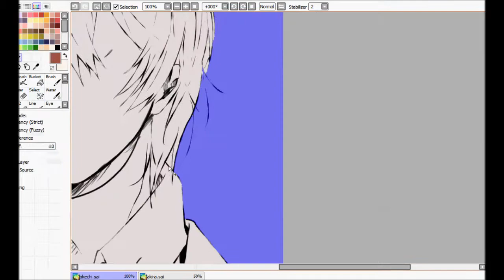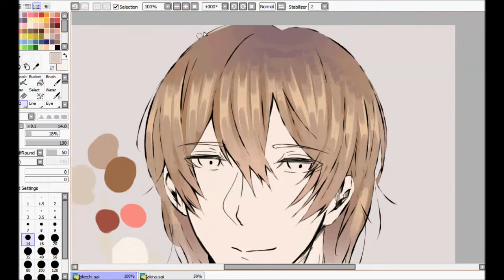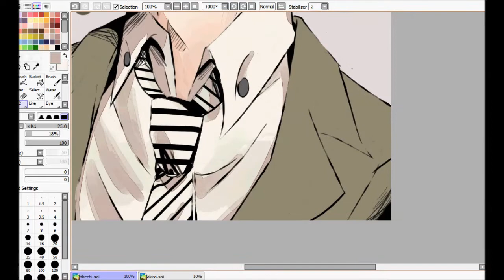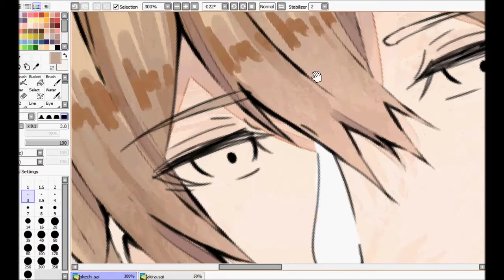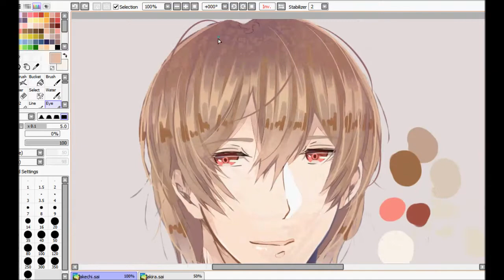[HimeDraws] P5 || Akechi Goro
I love this boi

Song:
* Beneath the Mask  (Instrumental Ver.)